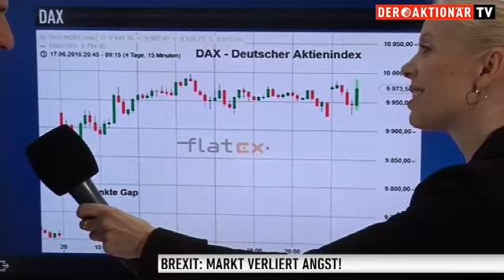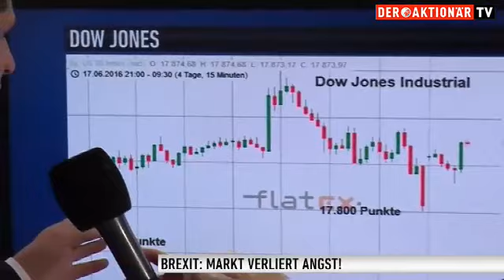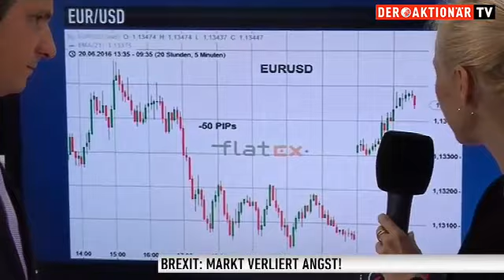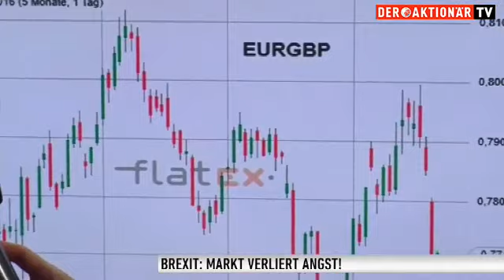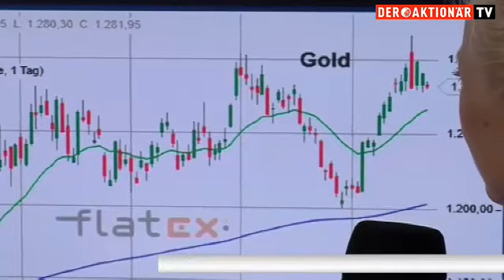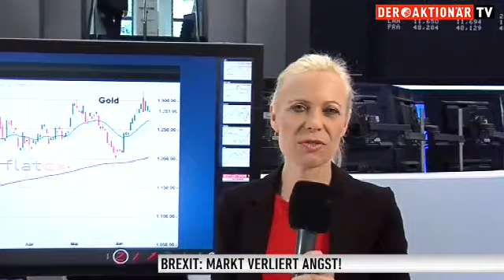Marktprofi Salcher: Ist der Brexit abgesagt?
Die Finanzmärkte haben die Angst vor dem Brexit verloren, sagt Oswald Salcher von Flatex. Geht es jetzt straff aufwärts?